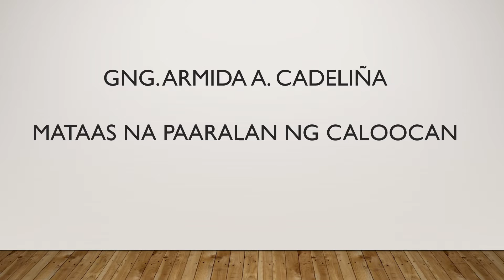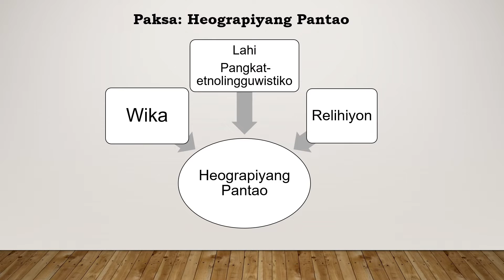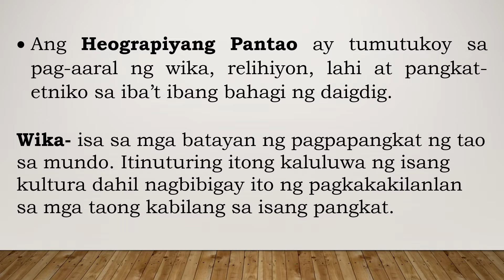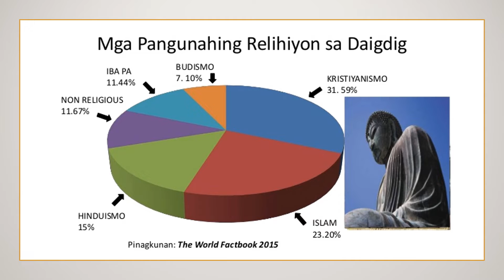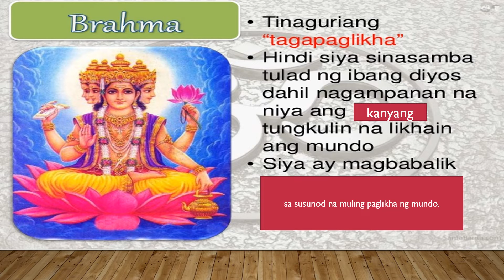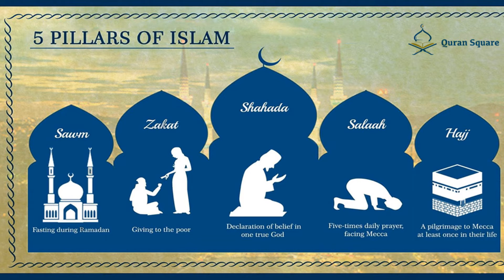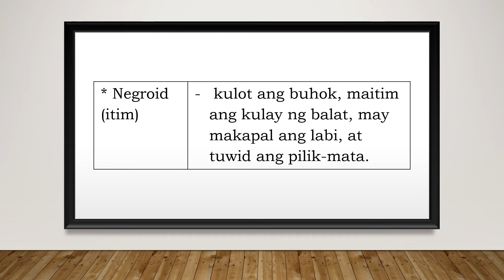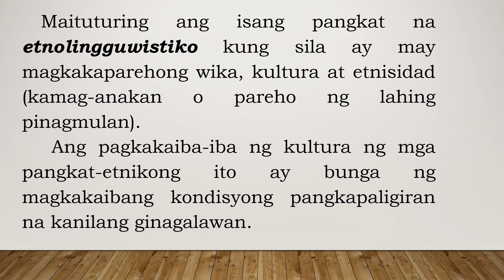GRADE 8 WEEK 3 Q1 ARMIDA A CADELIÑA